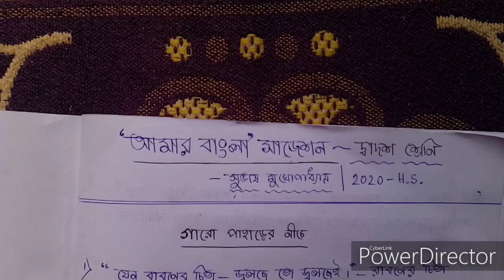আমার বাংলা সাজেশন | Class 12 amar bangla suggestion | H.S. 2020 | by achintya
Hello friends ami অচিন্ত r tomra dekh6o __for your help___ '' আমার উদ্দেশ্য তোমার সাহায্য করা '' tai jodi eii channel a notun hoye thako tahole channel ta subscribe koro and pase thaka ghonta(bell icon) ta bajiye daoand ami eii video gulo tomader help er jonno onek kosto kore toiri kori tai valo lagle like r kharap lagle unlike korbe r nijer friend der sathe share korbo___🙏🙏

kono osubidha thakle comment kore janabe r amar sathe kotha bolte chaile niche daoa fb page er link theke amak sms korbe

video dakhar jonno dhonnobad...__thanks for watching

video made by__

এই ভিডিওর বিষয়বস্তু--
আজ আমি এই ভিডিওতে উচ্চমাধ্যমিক 2020 -র বাংলা পরীক্ষার জন্য 'আমার বাংলা' থেকে কিছু গুরুত্বপূর্ণ প্রশ্ন নিয়ে আলোচনা করেছি. তাই যারা 2020 সালে উচ্চমাধ্যমিক পরীক্ষা দেবে আশা করছি তারা এই ভিডিওটি পেয়ে উপকৃত হবে...।।

নীচে দেওয়া লিঙ্ক থেকে আমাকে ফলো করে নিতে পারো এবং প্রয়োজনে আমাকে ম্যাসেজ করতে পারো___ধন্যবাদ

your queries--  amar bangla suggestion,class xii,class 12,hs 2020,bengali suggestion,আমার বাংলা,সাজেশন,by achintya,by for your help